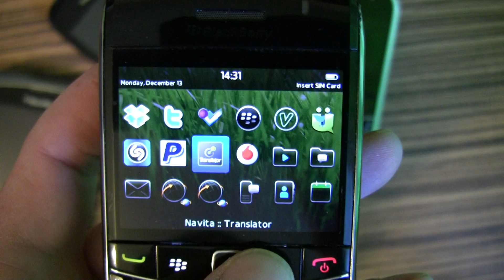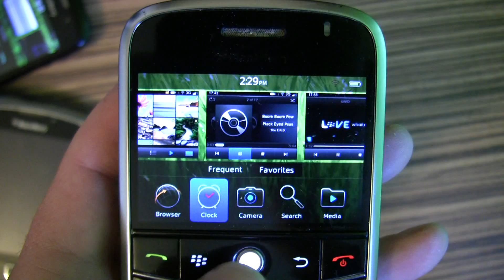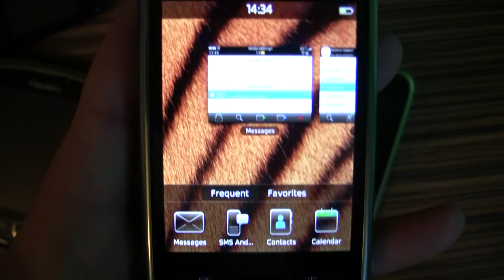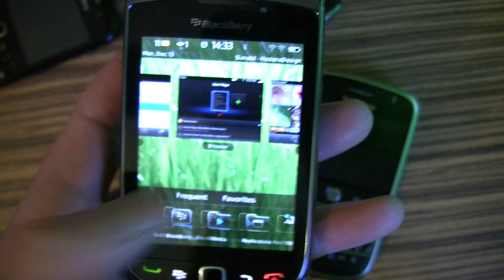HedoneDesign GoPlay theme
HedoneDesign GoPlay theme for BlackBerry Smartphone devices.

PlayBook replica for your BlackBerry Smartphone device!
Based on the soon-to-be-superstar device, the BlackBerry Playbook, "GoPlay" is our nod of respect. Razor-sharp lines and clean, fluid movement is the key to making such a theme work well. You will notice the inherent complexity of everything available to you with the subtle movement of your trackball/trackpad. Elegant, graceful, swift and powerful. This is as close as it gets.